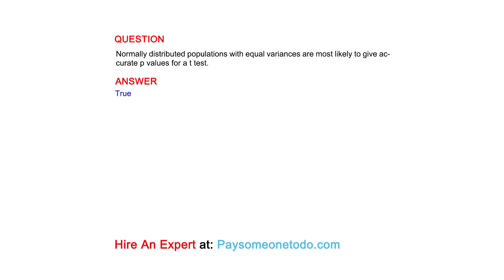Normally distributed populations with equal variances are most likely to give ...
QUESTION
Normally distributed populations with equal variances are most likely to give accurate p values for a t test.